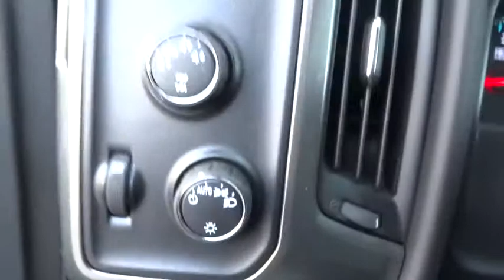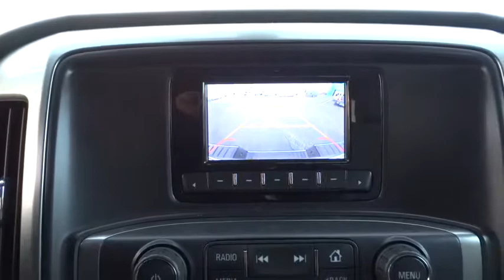2015 Chevrolet Silverado 1500 Bradley, Bourbonnais, Kankakee, Peotone, Joliet, IL P280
2015 Chevrolet Silverado 1500
2015 Chevrolet Silverado 1500 LT - Stock#: P280 - VIN#: 3GCUKREH5FG300135